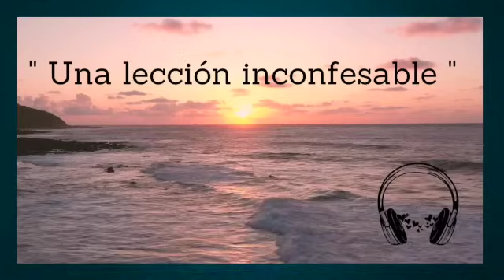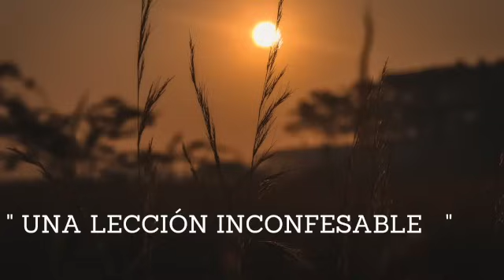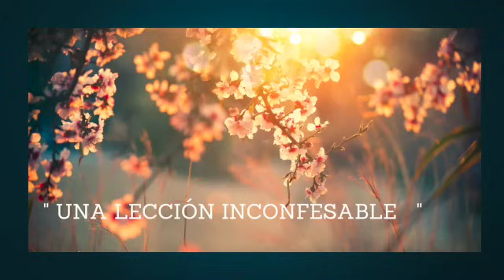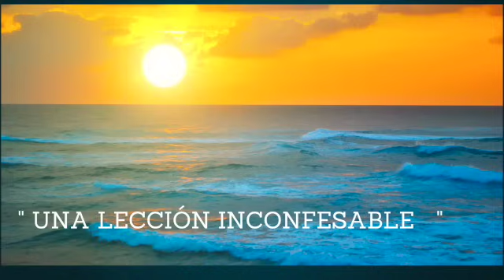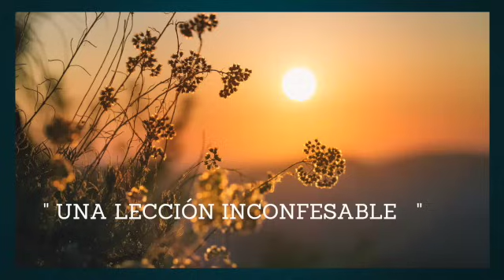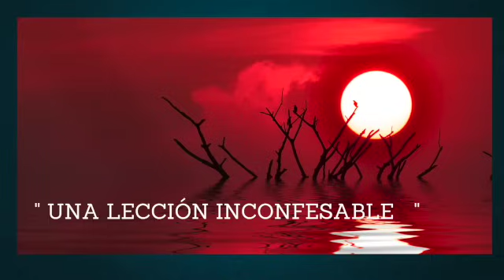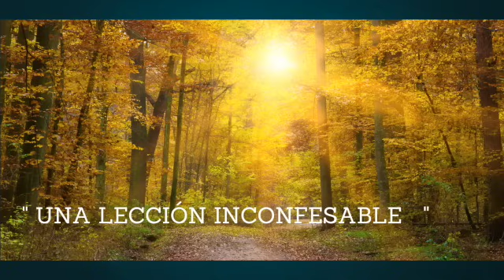UNA LECCIÓN INCONFESABLE. Audiolibro de temática romántica. Romanticismo .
Autora : LIS HALEY.

Argumento : Valeria Richardson se encuentra más a sus anchas con la espada y luchando en los establos con su amigo Ralph que en las fiestas de la alta sociedad londinense a las que debería asistir.
Después de todo, piensa la belicosa Val, fue en una fiesta así en la que su hermana conoció al hombre que dejó su reputación por los suelos, el detestable vizconde de Chester, tras lo cual Val había jurado vengarse y odiarlo para siempre.

 Sin embargo, obligada por su tía a quitarse el atuendo varonil y vestirse como una dama para presentarse en sociedad, quedará a merced del vizconde, que tiene planes para esa bella y desinhibida guerrera de cabellos de fuego. Los acontecimientos se precipitan, los secretos se suceden, la sed de venganza de Val es infinita…